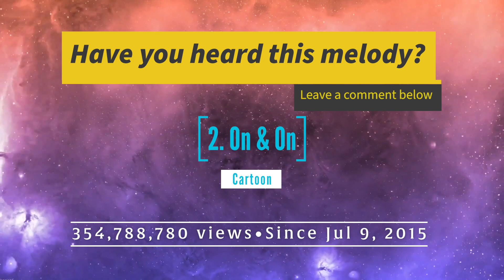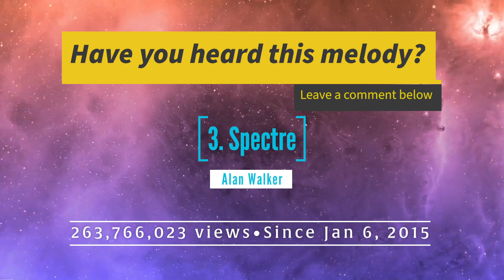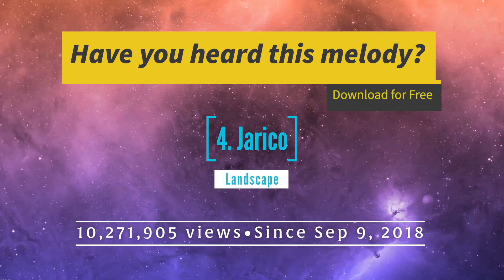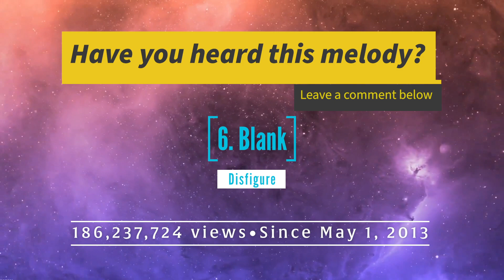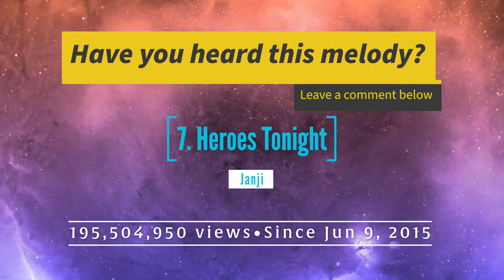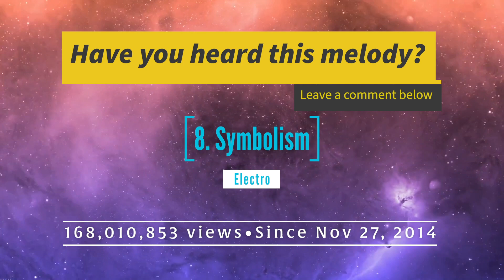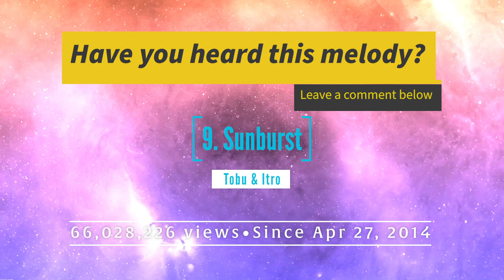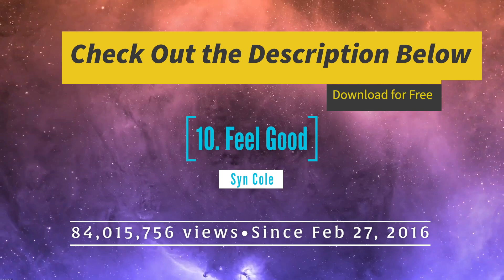Top 10 Background Music | Most Popular on YouTube | No Copyright Songs | 2020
Top 10 No Copyright Background Music 2020 | Top 10 Background Music | Most Popular on YouTube | No Copyright Songs - 2020

Now, there's actually a lot of good sites that you can pay money to get songs that you can use in your videos and they give you the permission and sometimes, they can be great quality.

【使用「我的專屬連結」上課現省$6000元!!!】：https://
（點進頁面後滑到最下方的研討會有免費教學課程）
👊ClickFunnels, the most powerful online marketing tool on the market, builds a high-conversion marketing funnel for free 14-day download link:
📝The error correction tool I use every time I write an English article      Grammarly（Free）
📈 Essential data analysis tool for every Youtuber (free)
The filming equipment I am using：
💻 Notebook ‣‣ MacBook Air (Retina, 13-inch, 2019)：
📷 Camera ‣‣ EOS M6 Mark II 鏡頭15-45mm：
🎤 Microphone ‣‣ Rode VideoMicro：
🎥 Light ‣‣ YIDA YD-500BPLUS：
📹 Backdrop ‣‣ Elgato Green Screen：

We release 3 new songs EVERY week